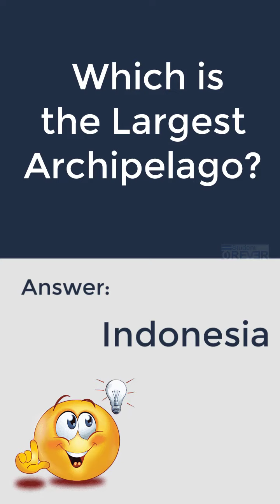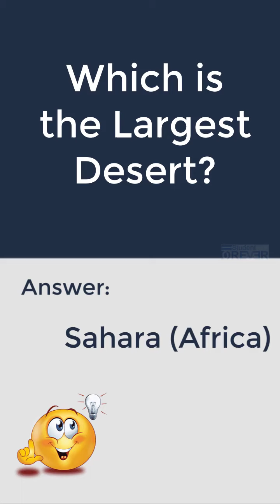GEOGRAPHY Questions asked in SSC CGL - 4 | Student Forever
General Awareness is one of the prominent topic in SSC CGL Tier I.  The General Awareness section is easy and can fetch you good marks if you can cover all the important topics: Science, Polity, History, Geography, Economy, Misc.
This video is focused at providing some questions of General Awareness for SSC CGL. The syllabus for SSC CGL General Awareness section is quite lengthy.
Some questions and insights for preparing General Awareness section are discussed in it.

Our sole purpose is to educate people, in general, about various topics which concern, intrigue and fascinate them. Our Videos Boost your ability to stay focused and you can improve at almost anything. Hence, expanding your Horizons of the Mind and increasing your brain power.

IAS Mental Ability Question | UPSC Mental Ability Test | Train Your Brain || Student Forever